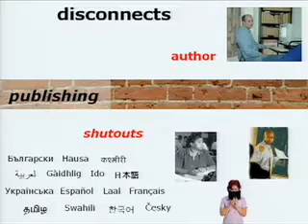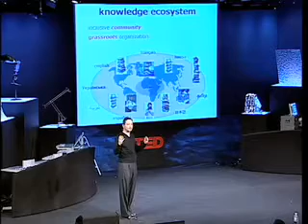TED.com Richard Baraniuk - Open Source Learning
Rice University professor Richard Baraniuk explains the vision behind Connexions, his open-source, online education system. It cuts out the textbook, allowing teachers to share and modify course materials freely, anywhere in the world.